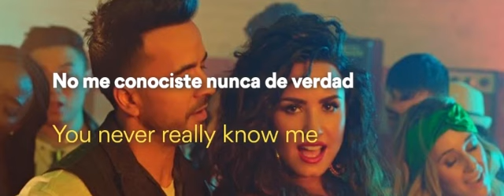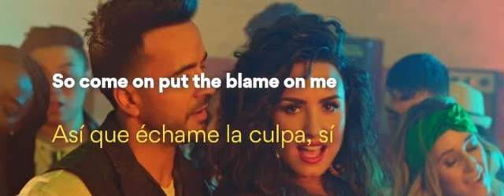Luis Fonsi - Echame La Culpa Lyrics Ft Demi Lovato